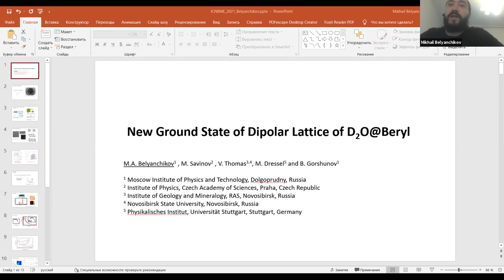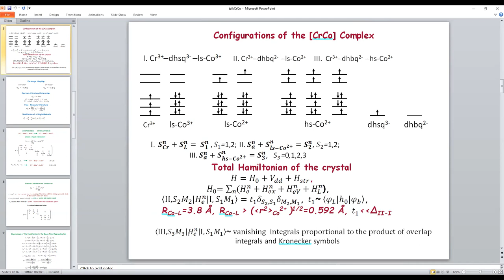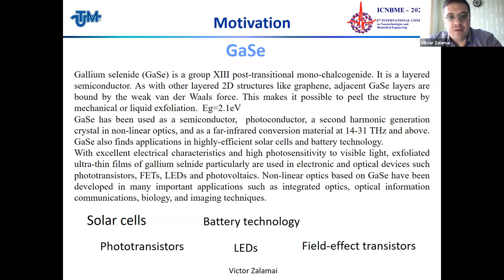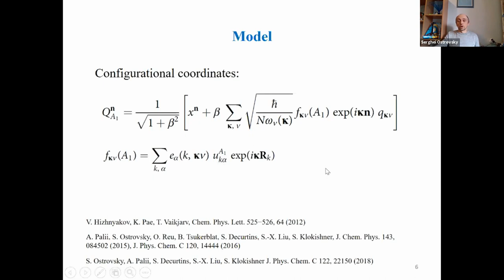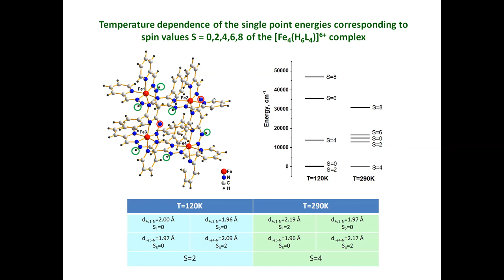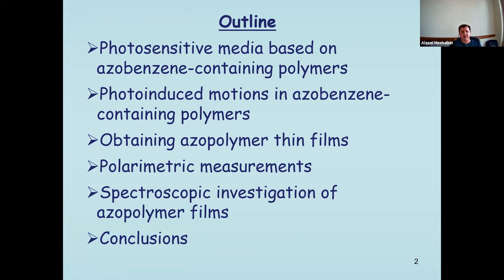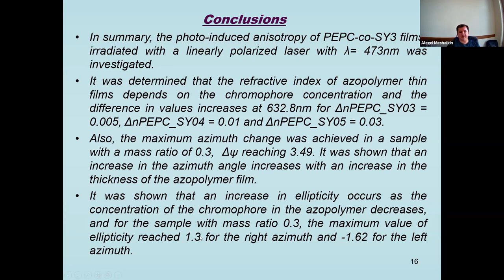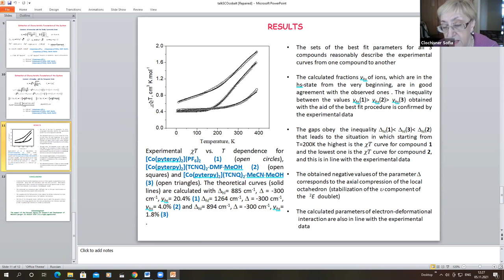Conference Section: S3 - Excitations in Condensed Matter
5th INTERNATIONAL CONFERENCE on Nanotechnologies  and Biomedical Engineering,
November 3-5, 2021, Chisinau, Republic of Moldova